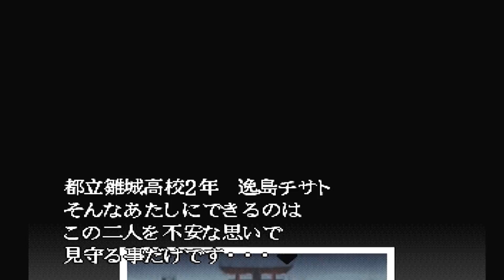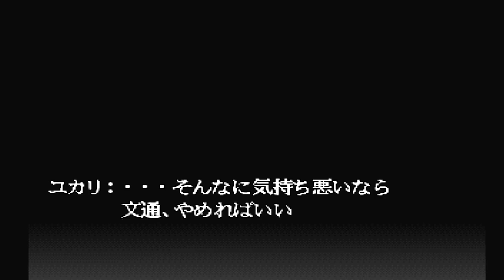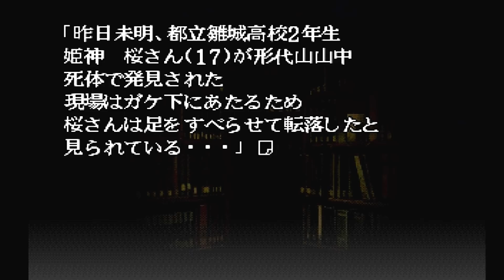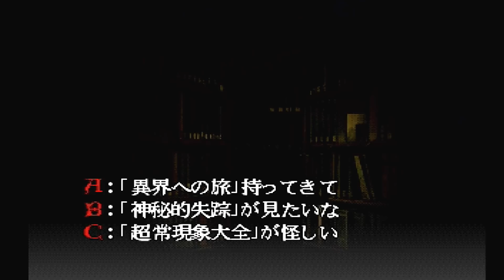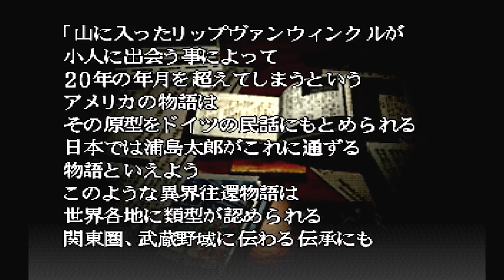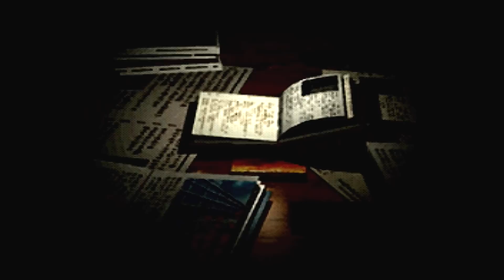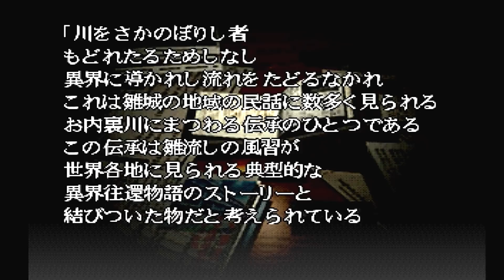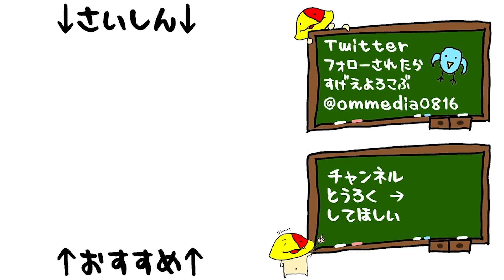#13 お空へ飛んでったミカさん追う「トワイライトシンドローム 究明編」[PS][ホラー]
一方、呑気なミカさん

1996年7月19日発売 PS「トワイライトシンドローム 探索編」

マイク N/D767a